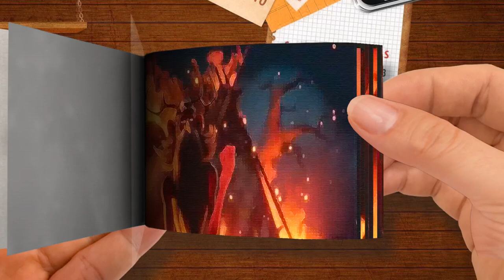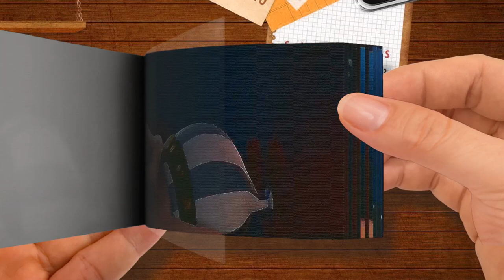ASTERIX： THE SECRET OF THE MAGIC POTION Clip ”Burning Village” 2018 Part 2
🌈 Moon Cartoon FlipBook
Thanks! 💖💖💖💖💖